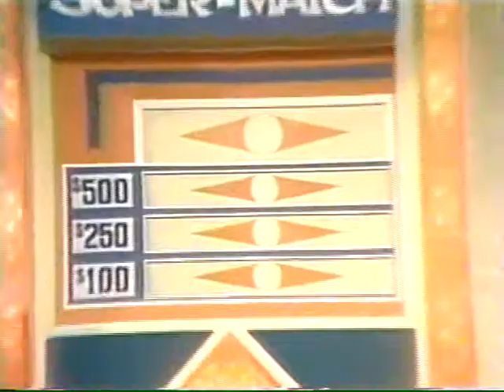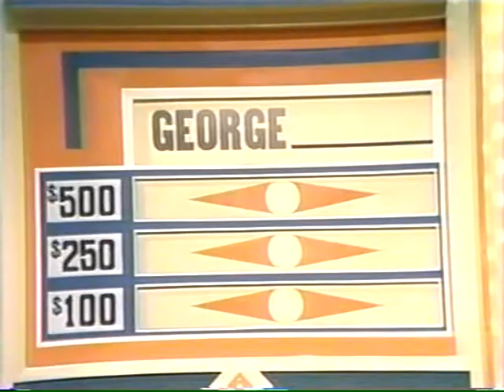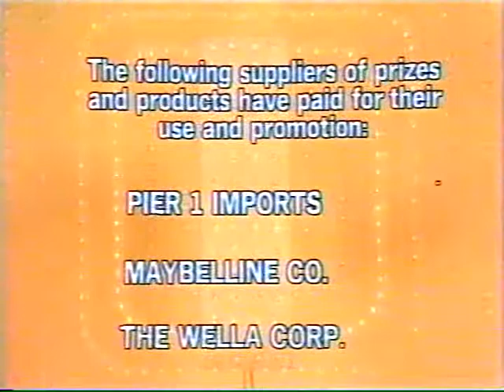Match Game '76 CBS Daytime 1976 #6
Tune for the Coca-Cola Game Show Fever Chat! This Friday at 8:00PMET/5:00PMPT with your favorite Game Show mc's from the Past back in the 1970's. 70's Fashion, 70's Fill In Blank's and 70's fun tune in for the Coca-Cola Game Show Fever Chat! Match Game Game Show Marathon Friday at 8:00PMET/5:00PMPT